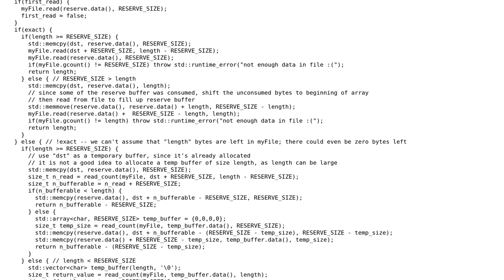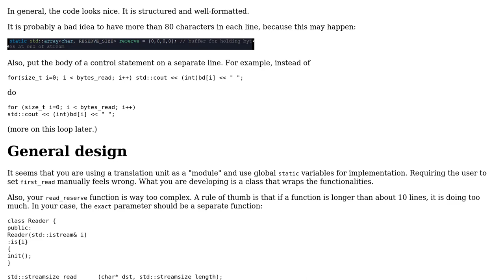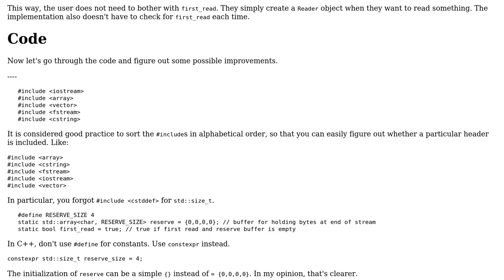Code Review: Reading from a stream but reserving N bytes at the end of stream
With thanks & praise to God, and with thanks to the many people who have made this project possible! | Content (except music & images) licensed under CC BY-SA | Music | Images & others | With thanks to user thc user L. F. and the Stack Exchange Network Trademarks are property of their respective owners. You are responsible for your own actions.